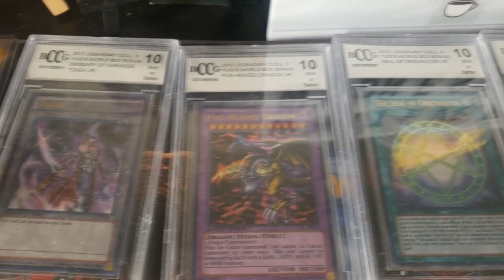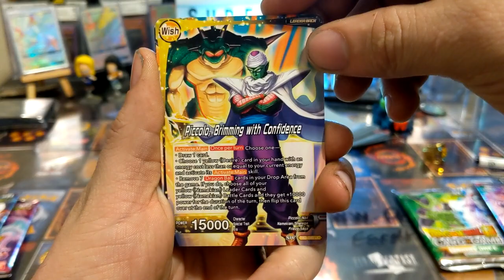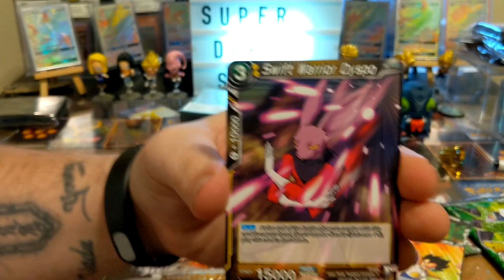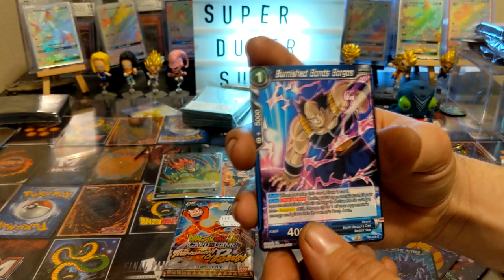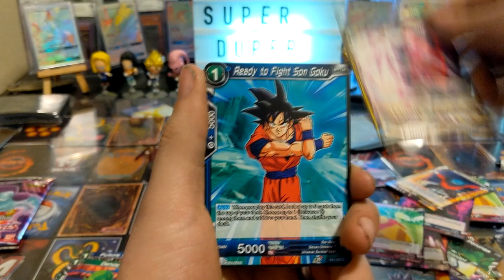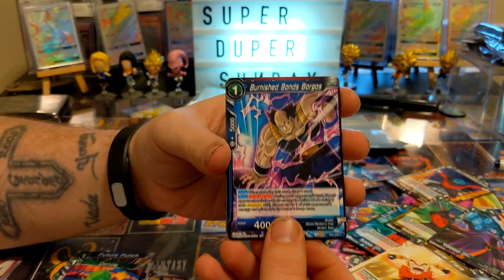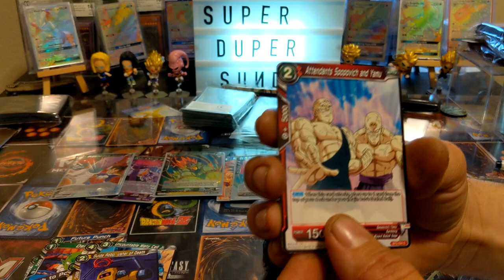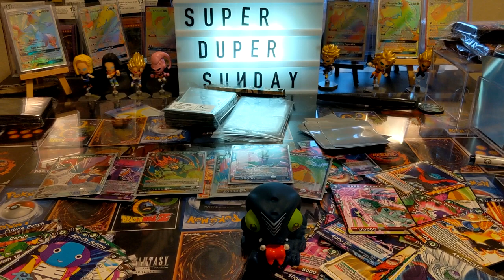Dragon Ball Super variety pack opening *SPECIAL RARE PULLED* Super Sunday